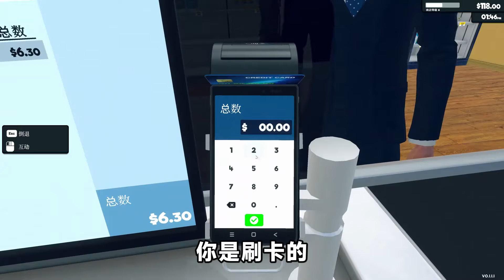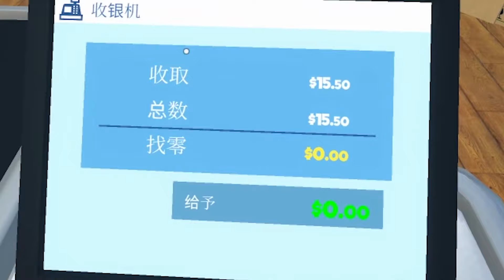超市模拟器：小本生意从不找零？逛咱这超市，做好钱包掏空的准备